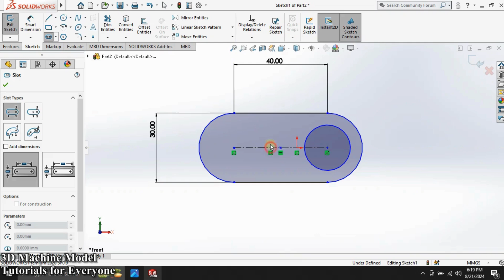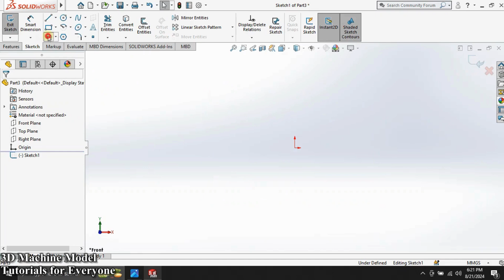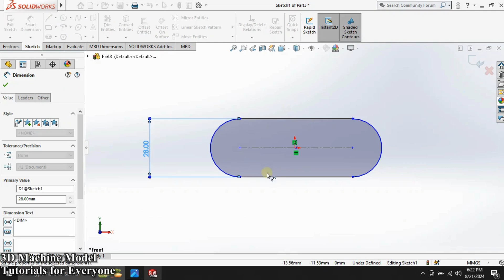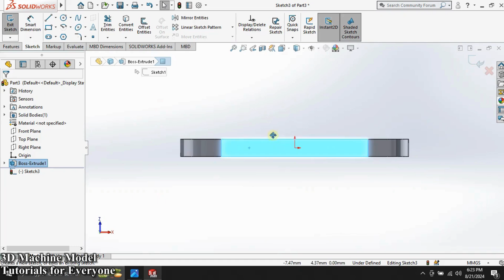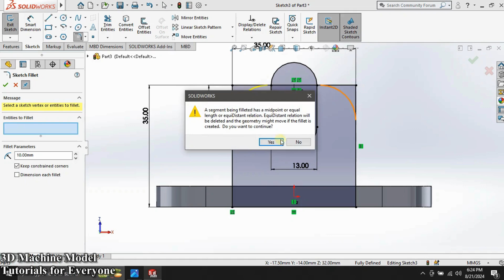Solidworks tutorial Ex 14 and Ex 15 Model, Geometric Shape from Teknik Resim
if you want a model or assembly send me your design I'll create one free, as fast as I can.